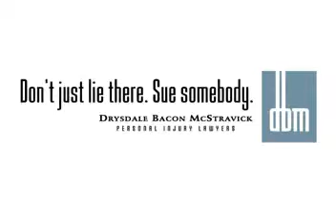Adam Ad Group - Print - DBM